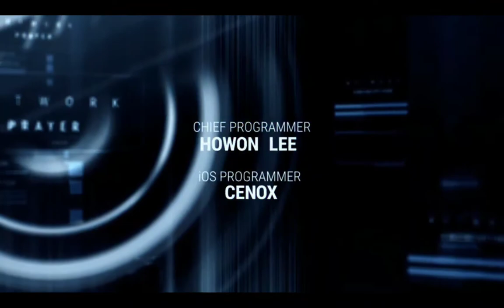2009 OverRapid Startup